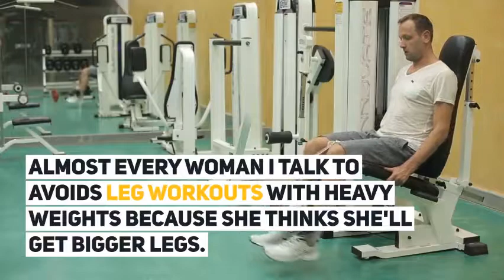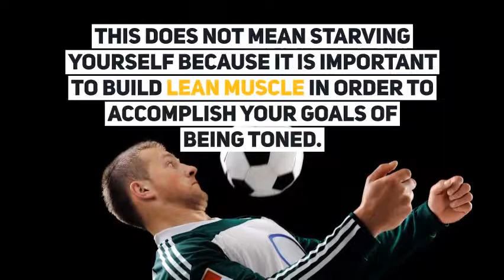Leg Workouts for Women | Best weight loss program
Would you like to learn some leg workouts for women? Circuit training workouts are the best way to get a great workout in the shortest amount of time possible. In today's post I go over circuit training leg workouts for women. So if you would like a great leg workout read on...

One thing that women have to get over is being afraid of bulking up. Almost every woman I talk to avoids leg workouts with heavy weights because she thinks she'll get bigger legs. I have tried bulking my legs for years, and I can tell you even though I'm a man, it is not as easy as it sounds. It takes a lot of time, calories, and specific hypertrophy training. Don't worry about developing tree trunks for legs because that won't happen!

Something that you can do to avoid bulking up your legs is to not have a calorie surplus. A calorie surplus is when you're taking in more calories than you are burning. This does not mean starving yourself because it is important to build lean muscle in order to accomplish your goals of being toned. Also, your RMR (resting metabolic rate) will slow down if you starve yourself. This can create a calories surplus even when you're hardly eating anything at all. That being said, make sure you are not pigging out and overeating too much as well.

A great solution to the problem of bulky legs that any marathon runner will tell you is long distance running. Different distance running styles are great leg workouts for women. Running will help break up muscle tissue and will help big time with having lean legs. Short distance running on the other hand, such as sprints, can definitely add bulk to your legs. Compare a marathon runner's legs to a sprinter's legs and you'll see that the marathon runner has much thinner legs.